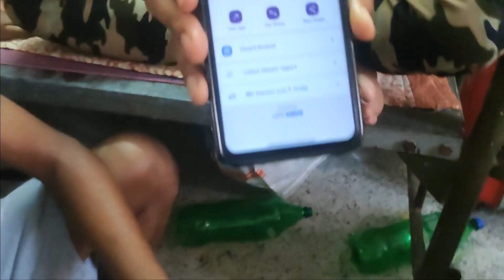Hindu New Year Celebrated at POLICE Training Academy || Hanuman Jayanti || Training Masti || CPSE